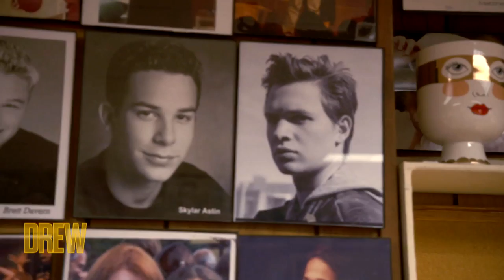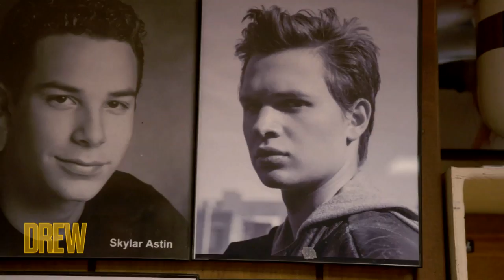Ansel Elgort Teaches Drew How to Dance in a Musical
Drew joins Ansel Elgort at Stagedoor Manor to learn the famous dance that the campers perform at the end of the summer each year to show off their moves,  and Drew gets emotional discovering a camp dorm named after her.